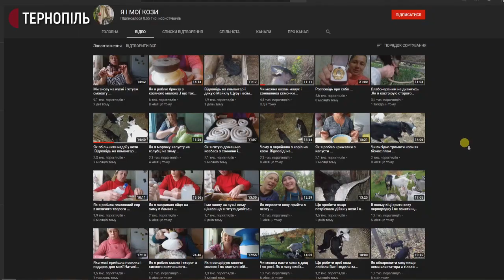Жителька Кременеччини веде відеоблог про кіз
Любов Кобилянська з Кременеччини веде відеоблог про кіз. У господарстві їх має 13. У блозі розповідає, як за ними доглядає та чим годує.